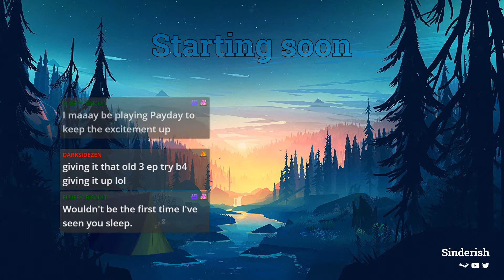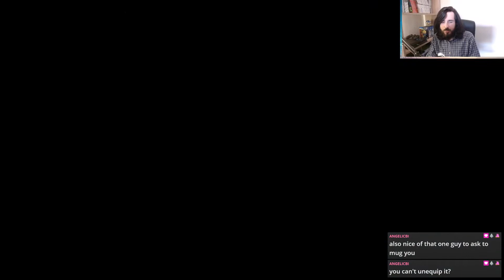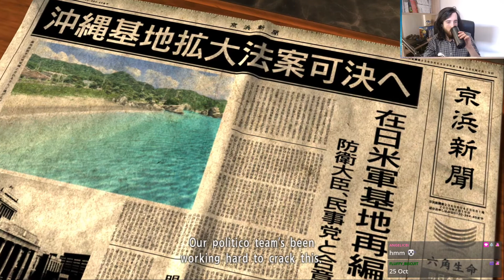Yakuza 3 | I can't Take This Anymore!!!! | Part 11 | VOD 3